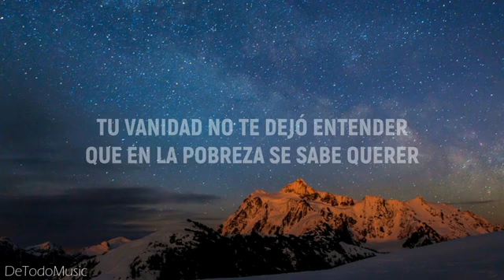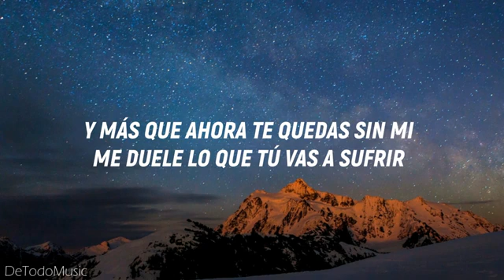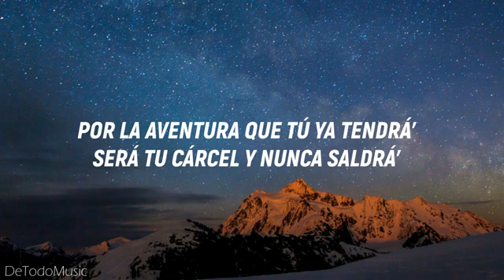te vas amor _antoni santos